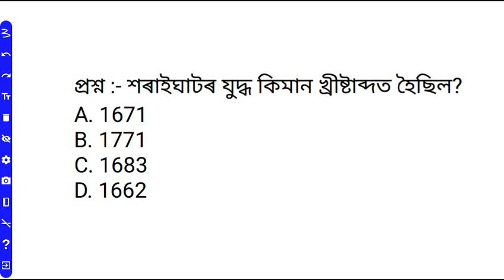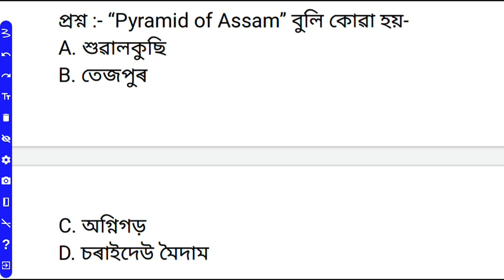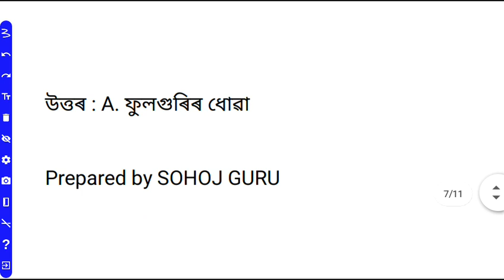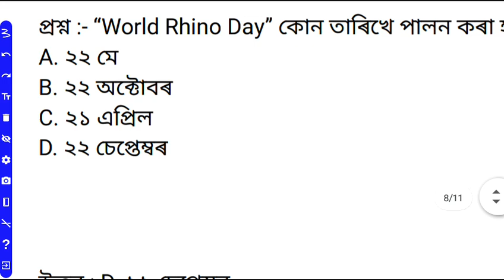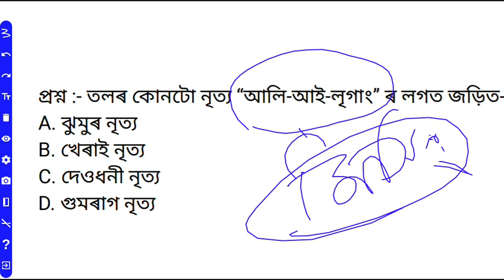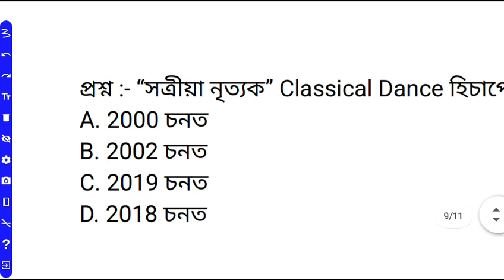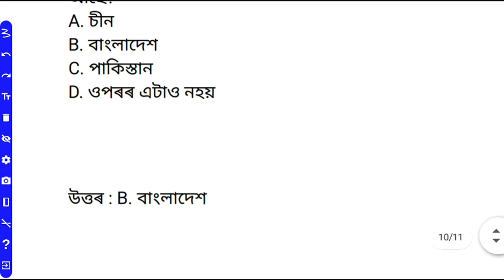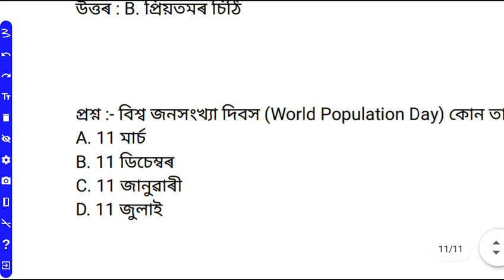Important social science mcq's for assam tet, important social science, assam up tet social science